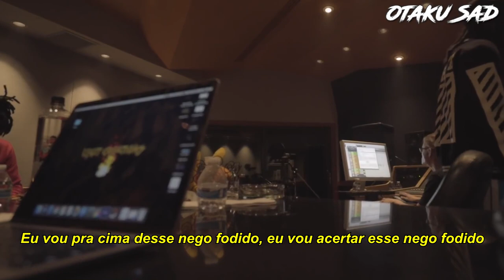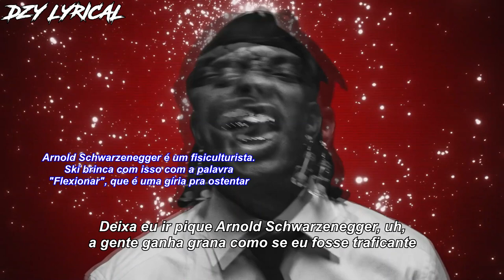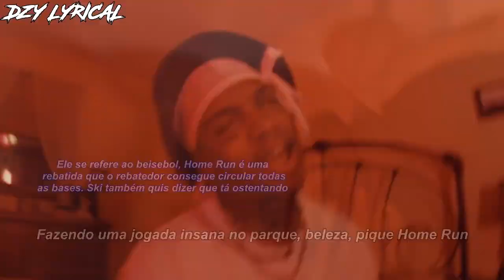XXXTENTACION & Robb Banks - MAY I (Legendado) Ft. Ski Mask The Slump God